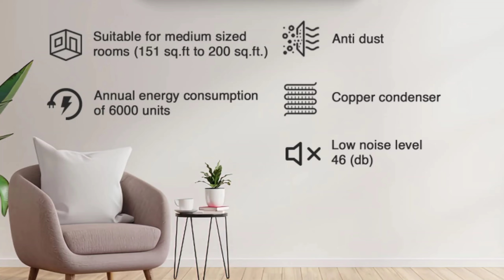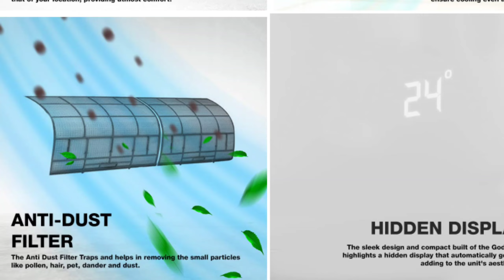Top 5 Best 2 Ton Ac Under 45000 In India 2023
Top 5 Best 2 Ton Ac Under 45000 In India 2023 || Best 2 Ton Ac Under 45000 In India 2023

Dosto aaj ke ish video me maynay aapko Top 5 Best 2 Ton Ac Under 45000 In India 2023 Ke baare me btaya hay so umeed krta hu video aapko aachi lagi hoge...

Godrej (Bajaj )

Marq by Flipkart

And more:-

best ac in india,best ac in india 2023